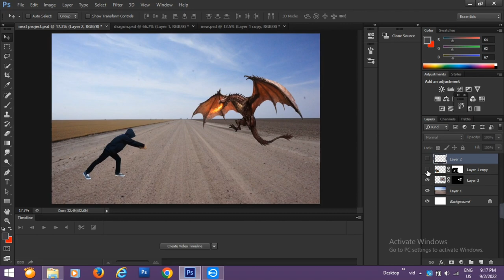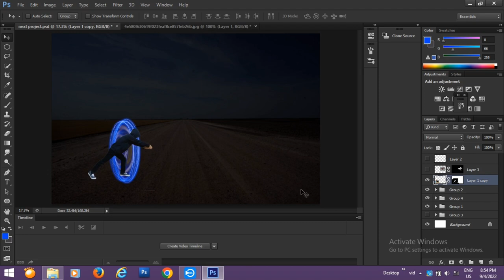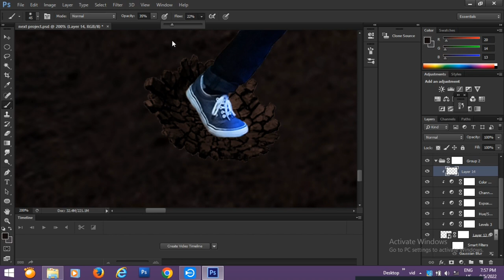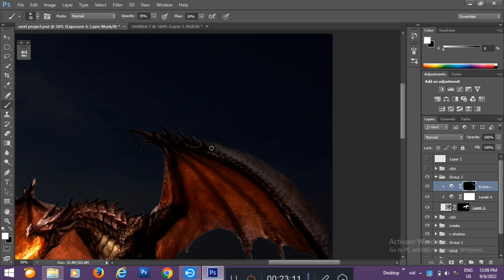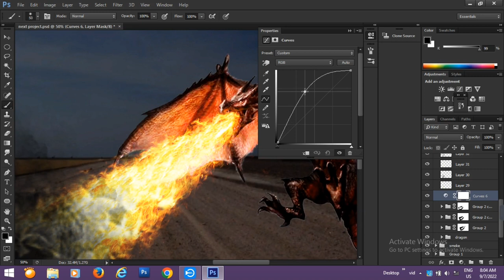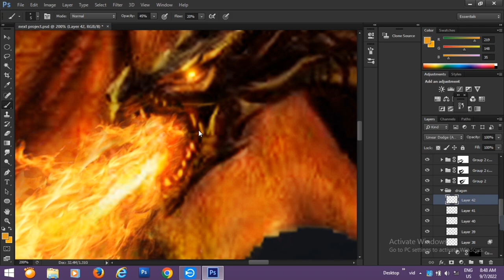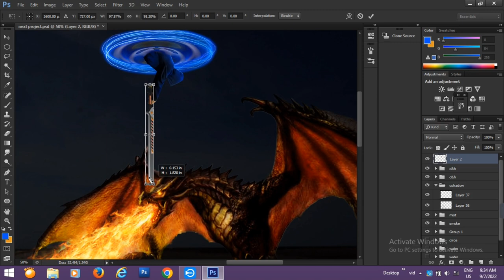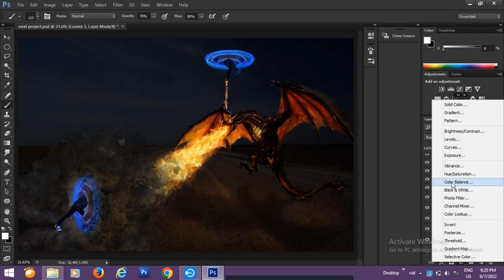killing the dragon | Graphic design in Photoshop